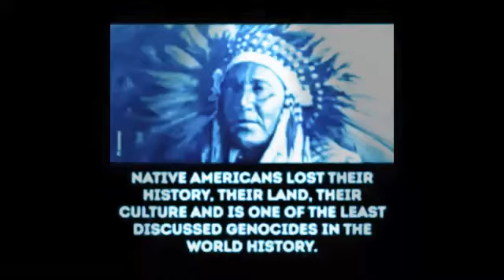Underworld - Born Slippy (Nuxx Remix 12" Version ‘03) HQ